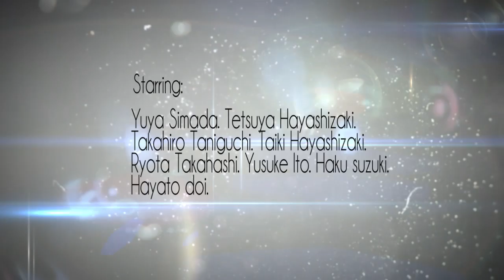Sensation teaser 【Mountain Jack 2012】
SNOWBOARD DVD (Mountain Jack 2012)

北海道ではもっともジャンプレベルが高いと言われる名寄の注目のチーム
MOUNTAIN JACK。
全国のビックコンテストでは上位に入り北海道のスノーボードシーンを引っ張っていく。
今シーズンからはチームとして、より活躍の場を広げていく予定だ。
MOUNTAIN JACKの第４作目「SENSATION」に期待大。

rider: 島田優也・林崎哲也・高橋亮大・谷口貴裕・伊藤勇輔・林崎鯛太紀・鈴木伯

本編25分予定／税込3150円／2012年秋発売予定